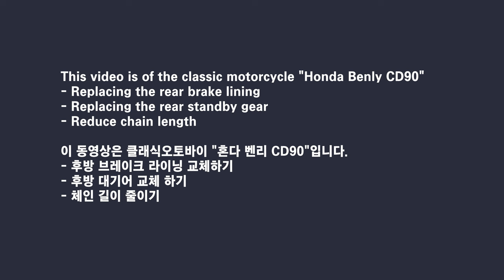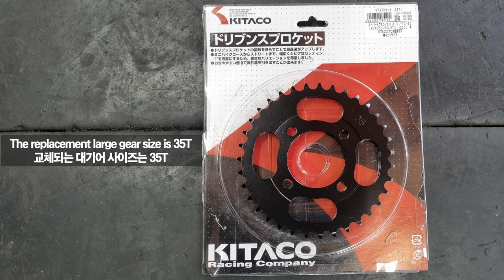Replacing brake linings and large gears on a classic motorcycle Honda Benly CD90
This video is of the classic motorcycle "Honda Benly CD90"
- Replacing the rear brake lining
- Replacing the rear standby gear. 42T to 35T
- Reduce chain length

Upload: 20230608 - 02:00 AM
"클래식 오토바이 혼다 벤리 CD90의 브레이크 라이닝과 대기어를 교체하고 체인 조절 까지"

I like riding motorcycles and touring motorcycles.
So, I am uploading videos related to motorcycle repair and motorcycle maintenance.
- my interests -
1. Do-it-yourself maintenance tips and tricks for motorcycles
2. Safety tips for motorcycle riders and maintenance tips to keep your bike in top condition.
3.motorcycle self repair, self maintenance, motorcycle modification, motorcycle upgrades, motorcycle troubleshooting,
4. Electric motorcycles, Classic motorcycles, motorcycle reviews, motorcycle accessories.
5. motorcycle touring, motorcycle tours,  motorcycle exhaust sound and Adventure riding, etc.

이 동영상은 클래식 오토바이 "혼다 벤리 CD90"입니다.
- 후방 브레이크 라이닝 교체하기
- 후방 대기어 교체 하기 (42T에서 35T로 교체)
- 체인 길이 줄이기

이 채널은 아래와 같이 오토바이 타고 오토바이 여행을 즐기는 사람들을 위해서
오토바이 수리와 오토바이 정비에 관한 주제로 동영상을 만들어 올립니다.
또한 전기 오토바이,를 포함하여, 오토바이 리뷰, 오토바이 관리,
오토바이 DIY, 오토바이 자가 정비, 자가 수리 등
오토바이 문제 해결에 도움을 드리고자 합니다.
저와 같은 관심사를 가진 분들이 좋아하는 영상을 올리도록 노력하겠습니다..

この動画はクラシックバイク「ホンダ ベンリィ CD90」です。
- リアブレーキライニングの交換
・リアスタンバイギアの交換。 42T～35T
- チェーンの長さを短くします

Dieses Video zeigt das klassische Motorrad „Honda Benly CD90“
- Austausch des hinteren Bremsbelags
- Austausch des hinteren Standby-Getriebes. 42T bis 35T
- Kettenlänge reduzieren

Это видео классического мотоцикла "Honda Benly CD90".
- Замена задних тормозных колодок
- Замена задней резервной шестерни. от 42 т до 35 т
- Уменьшить длину цепи

Video ini ialah motosikal klasik "Honda Benly CD90"
- Menggantikan pelapik brek belakang
- Menggantikan gear siap sedia belakang. 42T hingga 35T
- Kurangkan panjang rantai

Video này là của chiếc xe máy cổ điển "Honda Benly CD90"
- Thay má phanh sau
- Đang thay bánh răng dự phòng phía sau. 42T đến 35T
- Giảm chiều dài xích

এই ভিডিওটি ক্লাসিক মোটরসাইকেল "Honda Benly CD90" এর
- পিছনের ব্রেক লাইনিং প্রতিস্থাপন
- পিছনের স্ট্যান্ডবাই গিয়ার প্রতিস্থাপন। 42T থেকে 35T
- চেইনের দৈর্ঘ্য হ্রাস করুন

Este video es de la moto clasica "Honda Benly CD90"
- Sustitución de la pastilla de freno trasera
- Sustitución del engranaje de reserva trasero. 42T a 35T
- Reducir la longitud de la cadena

هذا الفيديو للدراجة النارية الكلاسيكية "Honda Benly CD90".
- استبدال بطانة الفرامل الخلفية
- استبدال ترس الاستعداد الخلفي. 42T إلى 35T
- تقليل طول السلسلة

Questo video è della moto d'epoca "Honda Benly CD90"
- Sostituzione della guarnizione del freno posteriore
- Sostituzione dell'ingranaggio di riserva posteriore. 42T a 35T
- Ridurre la lunghezza della catena

此視頻是經典摩托車“Honda Benly CD90”的視頻
- 更換後剎車片
- 更換後備用齒輪。 42噸至35噸
- 減少鏈條長度

Cette vidéo est de la moto classique "Honda Benly CD90"
- Remplacement de la garniture de frein arrière
- Remplacement du train de secours arrière. 42T à 35T
- Réduire la longueur de la chaîne

Este vídeo é da motocicleta clássica "Honda Benly CD90"
- Substituição da lona do freio traseiro
- Substituir a engrenagem de reserva traseira. 42T a 35T
- Reduzir o comprimento da corrente

यह वीडियो क्लासिक मोटरसाइकिल "Honda Benly CD90" का है
- पिछले ब्रेक लाइनिंग को बदलना
- पिछला स्टैंडबाय गियर बदलना। 42टी से 35टी
- चेन की लंबाई कम करें